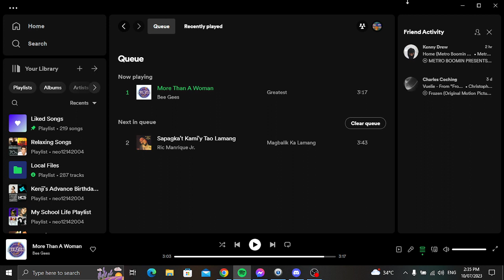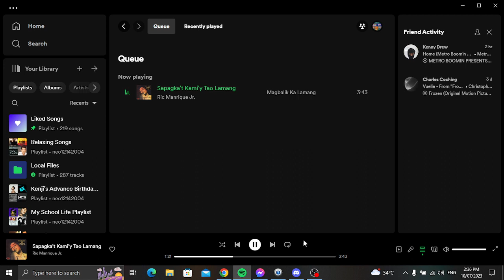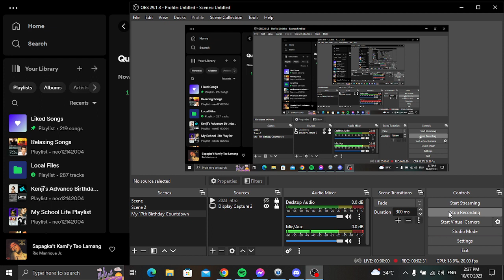Memories of Love Music Test For 17th Birthday Special For Sidney Nicolas (AKA Sidney) (July 11)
This week of Memories of Love Segment music test for 17th Birthday Special For Sidney Nicolas (AKA Sidney) July 11. If I got copyright, blocked or muted.

Song I Do Not Own:

Sapagka't Kami'y Tao Lamang - Ric Manrique Jr.